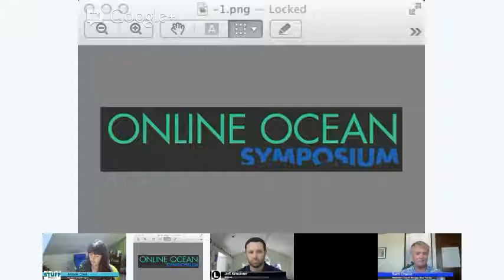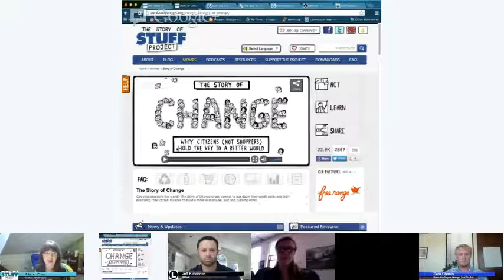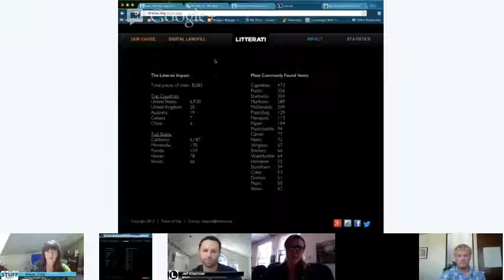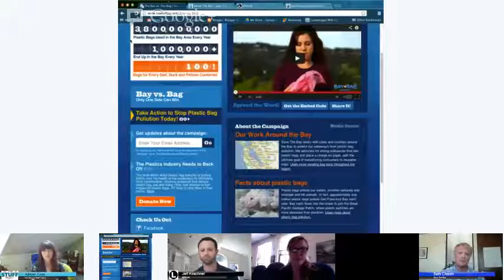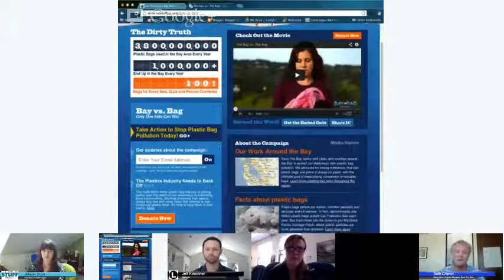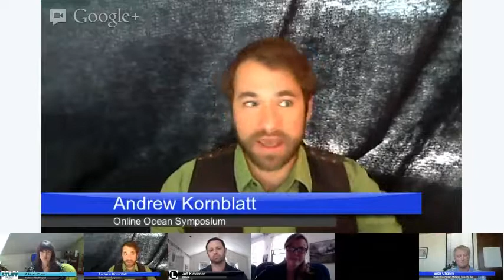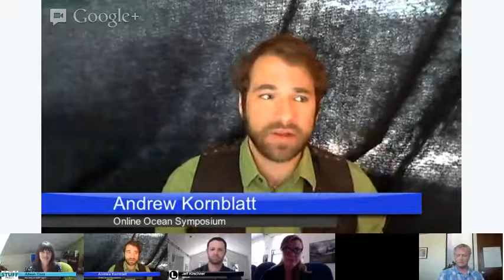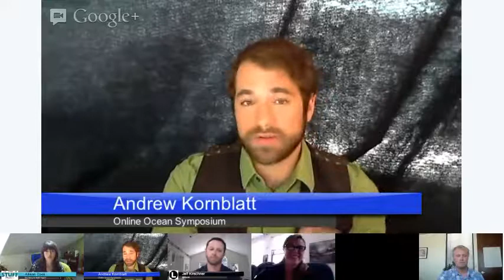Earth Day: A day for action!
Hangout with the Online Ocean Symposium for EARTHDAY!

Our guests include Jeff Kirschner of Litterati, Seth Chanin, Restoration Program Manager for Save the Bay, and Allison Cook Director of Community Engagement at The Story of Stuff Project.